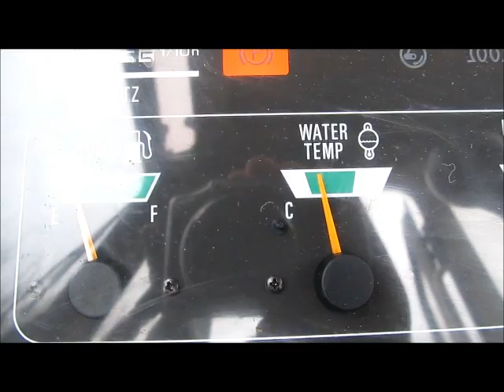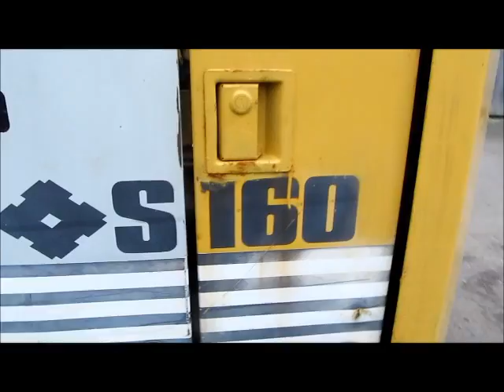SUMITOMO S160 EXCAVATOR WALKROUND & DEMO